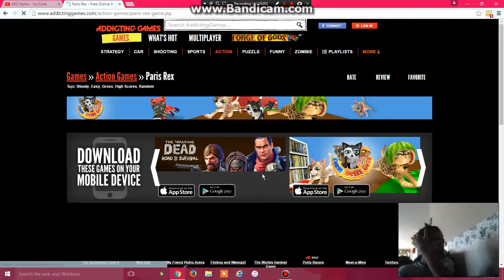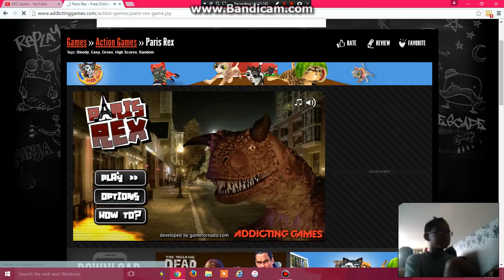Playing Slither.io & Agar.io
I know It was Late and it took a long time but yea new video